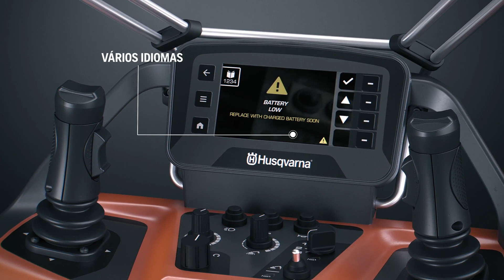PT/BR - DXR95 -Pegada pequena. Grande impacto.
DXR 95
ÁREA OCUPADA REDUZIDA.
IMPACTO AMPLIADO.
Nada estará fora do seu alcance com o novo DXR 95, o robô de demolição mais leve e compacto de todos os tempos.